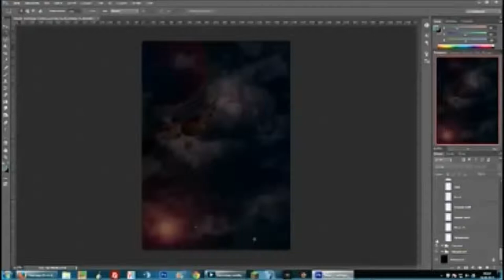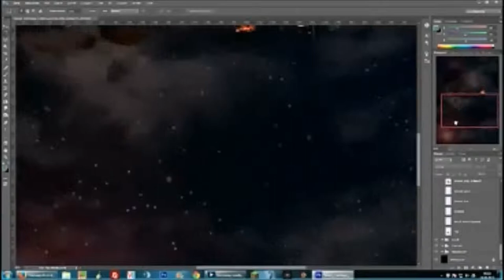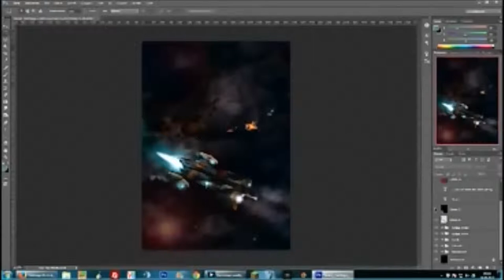Cutlass Timelapse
This is the ninth Star Citizen poster of my series. This time featuring the pirate Cutlass! Sorry for the very short version this time, but my capturing software bugged and i had 6 hours of blank video material :(

So i am only able to show you the layers this time - sorry about that.

The background music is a new released track from the Modular Music Expansion to the unofficial StarCitizen soundtrack

Thanks to CadenLWellborn!